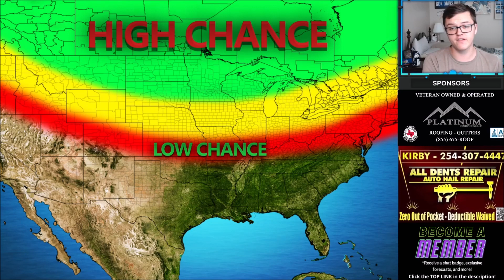Geomagnetic Storm to Hit Earth TONIGHT... Severe Weather Returns... Extreme Flooding TOMORROW...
A MODERATE-STRONG GEOMAGNETIC STORM is expected to hit Earth within the next 48 hours. This will bring a few negatives, but a bigger positive! Auroras may be seen for many tonight in the Northern USA! Also, extreme flooding is returning to the southwest. Lastly, we have an important update on the tropics.

Max Velocity, also known as North Texas Weather Center, covers extreme severe weather, tropical storms, hurricanes, and wintry weather in the United States NTXWC/Max Velocity has over 33,000 followers on Facebook and is well-known for providing very accurate forecasts. We are well known for predicting Hurricane Dorian and several other hurricanes accurately well before any other sources did. Max Velocity can be found on YouTube, Facebook, TikTok, and Instagram.

This channel is purely a hobby for Max Velocity. All videos and live streams are 100% honest.